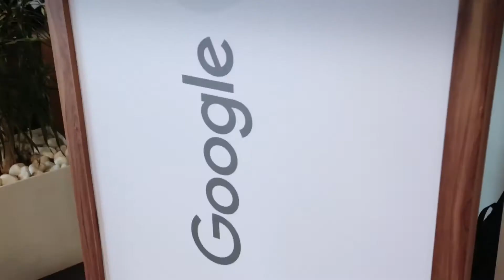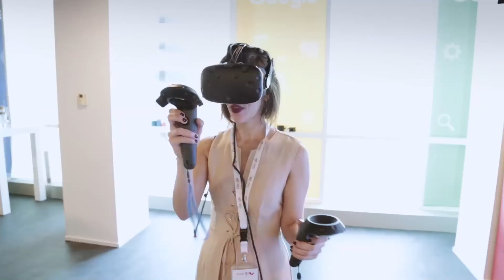Google @ OMD 2017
Highlights from the first Google seminar at OMD